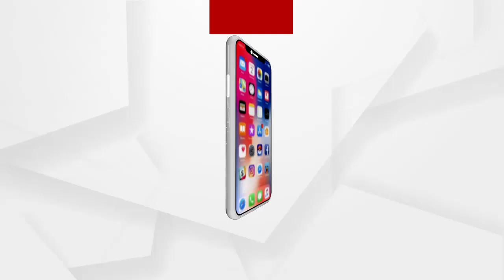ପୁରୀରେ ବିଜେଡିର 2ଗୋଷ୍ଠୀ ମଧ୍ୟରେ ମୁଥ ମରାମରି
ପୁରୀରେ ବିଜେଡିର 2ଗୋଷ୍ଠୀ ମଧ୍ୟରେ ମୁଥ ମରାମରି...ମନ୍ତ୍ରୀ ସମୀର ଦାସ, ସାଂସଦ ପିନାକୀ ମିଶ୍ର ଉପସ୍ଥିତିରେ ବିଶୃଙ୍ଖଳା...ସ୍ଲୋଗାନକୁ ନେଇ 2ଗୋଷ୍ଠୀ ମଧ୍ୟରେ ମୁଥ ମରାମରି ସୂଚନା..